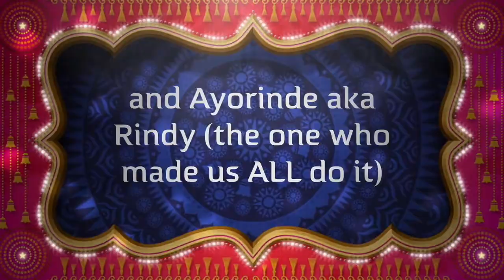Ayorinde 1st Day of School (Episodes 1 & 2)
On the first day of school, the Kemit children are all excited about going to school except for Ayorinde. She is starting a new school and has some fears. Everyone tries to console her except for Ayanfe who is too impatient about going to his first day of 8th grade.